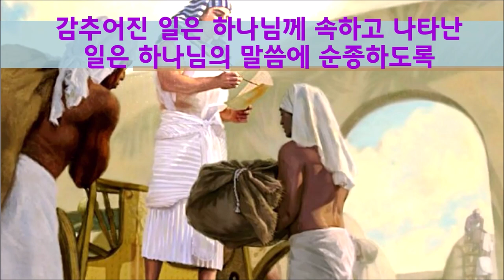(한글자막)야곱의 성화 "조금" "잃으면"(창43:1-14)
애굽의 기근은 하나님께서 야곱과 아들들을 연단하시기 위한 계획이다.
요셉은 그리스도의 모형으로 야곱은 성화의 모델로, 하나님은  실수가 많고 허물이 많은 아들들을 하나님의 백성으로 연단하셨다.